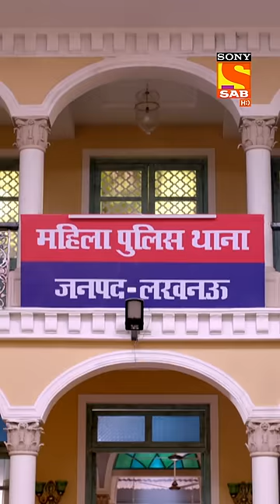Cheetah Se Roz Paise Udhaar Lekar Bhool Jata Hai Billu 😂🤑💸😆🤣 | Maddam Sir